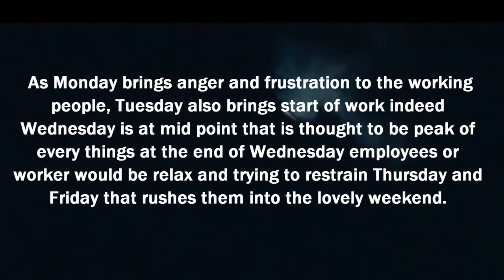Hump Day Camel Images to Celebrate.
For Interesting pics and quotes please visit us We have beautiful hump day camel images to share at work place and with friends and family.  As Monday brings anger and frustration to the working people.